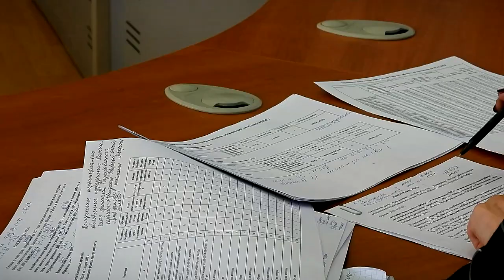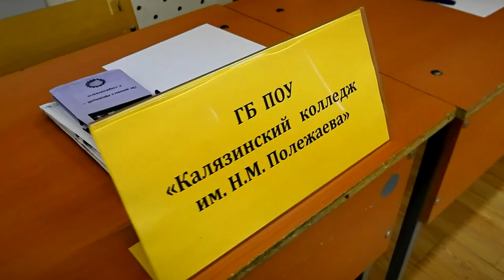В Калязине за «круглым столом» обсудили кадровые проблемы